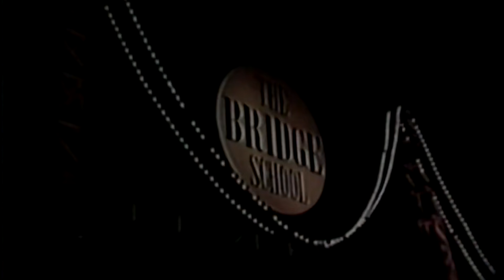Metallica - Load (Full Live Album Best James Voice)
What another album would you like to watch?

If you want to donate for my work (you can do it on Paypal